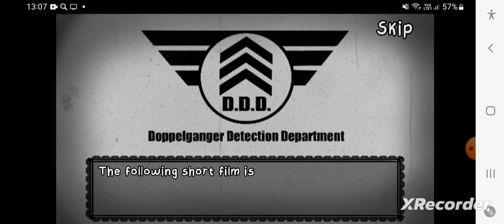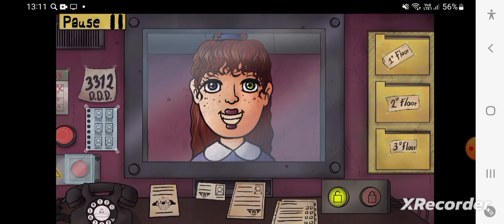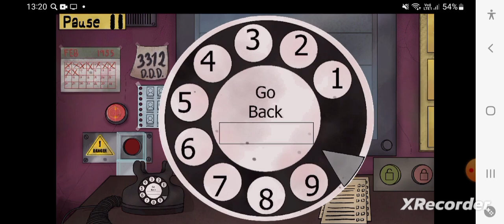Это не мой сосед